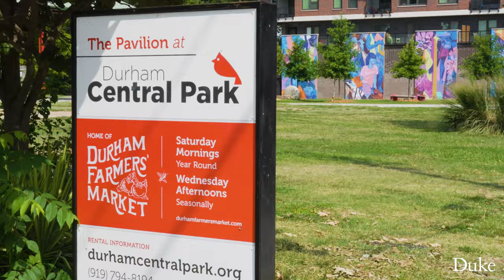New Devils 2027 | Siddarth Jandhyala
Siddarth “Siddu” Jandhyala is a first-year student at Duke, class of 2027.

Jandhyala’s arrival at Duke in August was a different kind of youthful hoop dream that speaks to the far-reaching impact of the university’s storied men’s basketball program. “Duke has been on my radar since I was a young boy watching March Madness,” Jandhyala explained. “Right next to my dad. Duke has always been there, and I’ve always thought it would be such a cool experience to go to such a prestigious basketball school.” He added that as he grew older, he became more aware of the academic resources, and the global footprint of the school that he now describes as a “unique community.” “Everybody here is so amazing, so incredibly accomplished, and just the community here has been so helpful in getting me adjusted to college life, and I could not be more thankful to be at Duke University,” he said. “It’s awesome."

MB019SVCZTMAGED
MB01YT3NYJJAHUQ